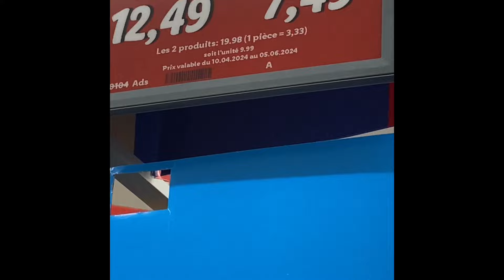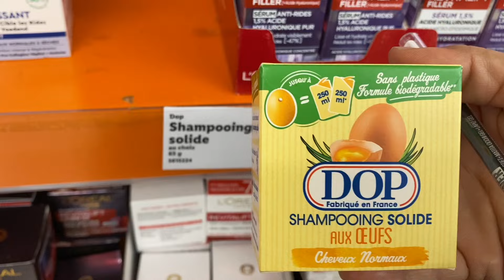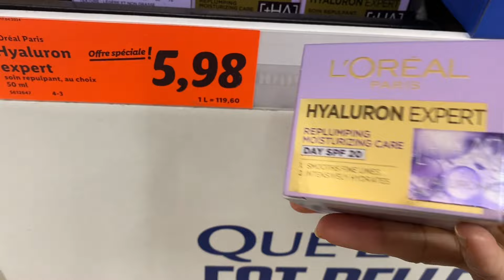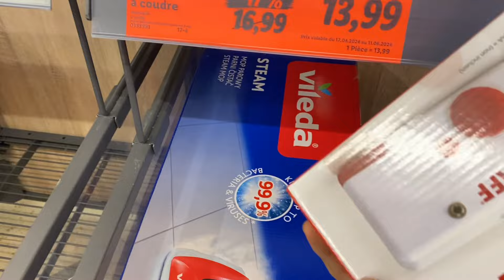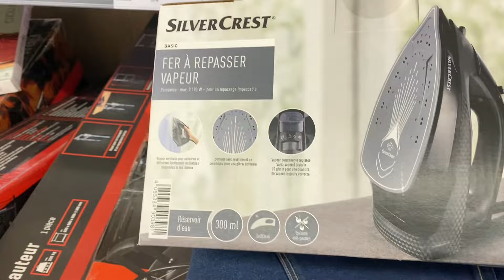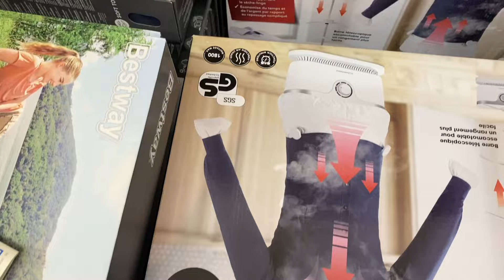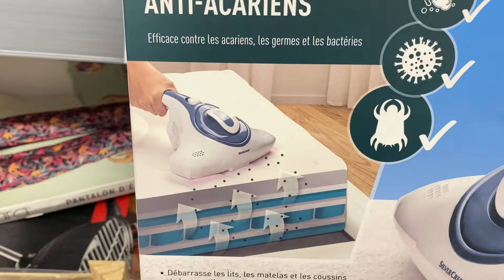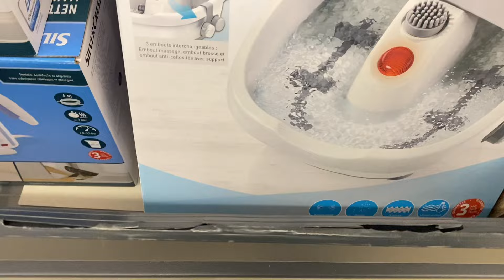عاجل نايبطة في ليدل اليوم البنات طيور كريم خطيرة تبيض الوجه واقي شمس بثمن خيالي